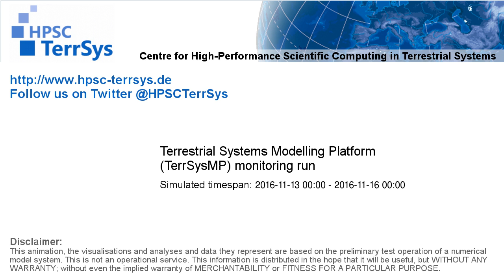TerrSysMP monitoring run 2016-11-13 - remaining unsaturated storage - Europe (72h)